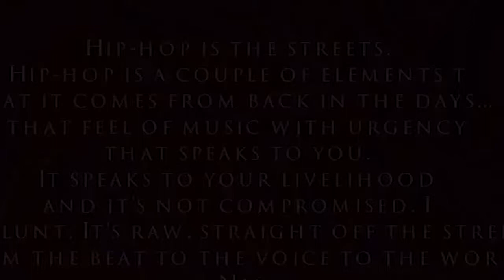Kenlo (@thekenloshow_) x Natalie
Recently I had one of the dopest interviews on my show with Natalie of Creative Players.  She is one of the most inspirational people I have ran across due to her love of styling others. She calls herself the "Style Architect" and I am totally here for it. If you don't know who she is, you need to watch this interview to dig a little deeper to find out what she does and what's it's like to be a renaissance woman! We also touch on her style, the start of her brand and future endeavors.